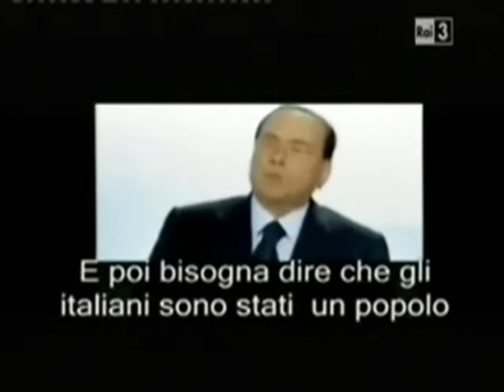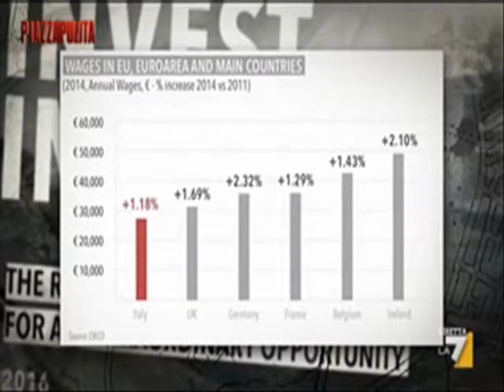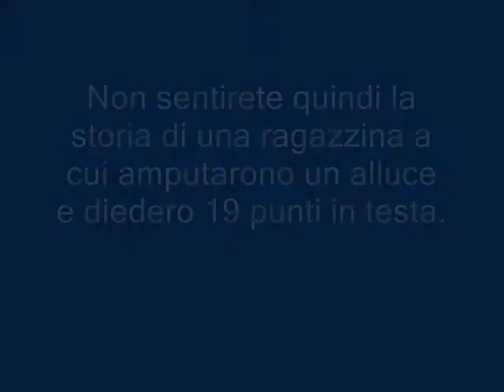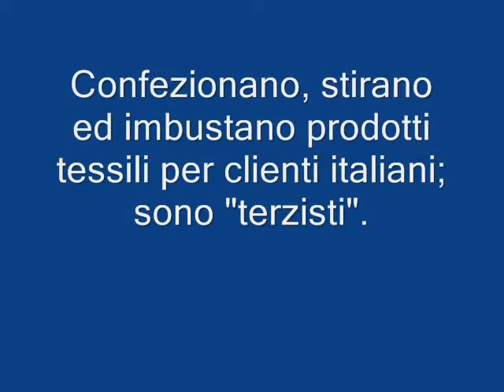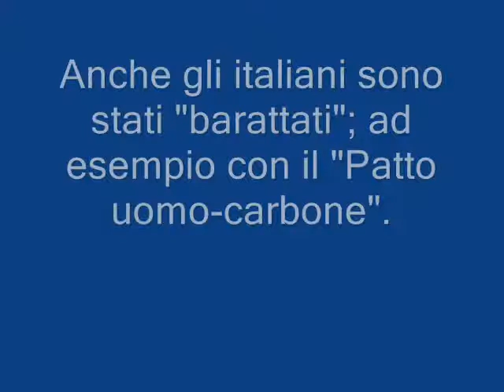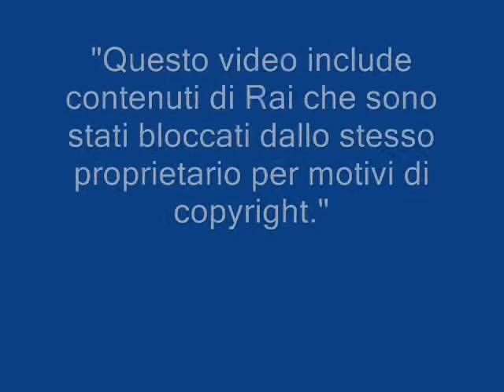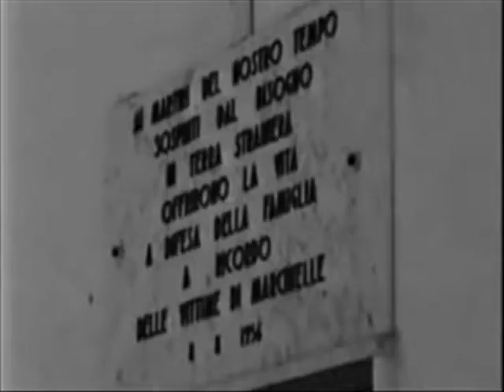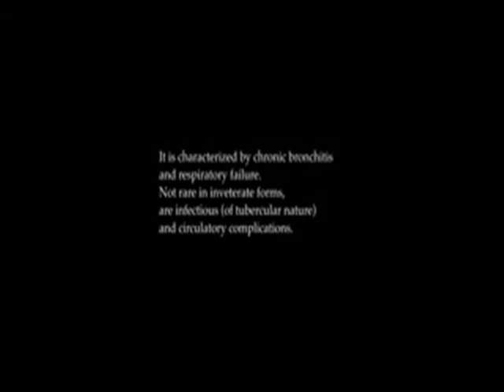Chi vuole i migranti?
Secondo la Banca d’Italia, servono 200mila migranti l’anno, secondo il Viminale, entro l’anno arriveranno 200mila migranti; un colpo di “culo”? Alla fine di giugno 2017 sono circa 80mila i migranti trasportati in Italia, siamo a meno della metà del numero indicato dalla Banca d’Italia e dal Viminale (che quindi doveva essere pronto a far fronte alla situazione) ma il PD prende le legnate alle amministrative e scatta l’emergenza.
Quanto segue vuole mettere in evidenza alcuni aspetti del fenomeno migratorio verso l’Italia, delle sue cause e delle sue conseguenze; trattasi quindi delle riflessioni di un normale cittadino, che spaziano dalla immigrazione al dumping, passando attraverso inviti all’immigrazione in Italia, al baratto di immigrati ed all’alterazione del mercato del lavoro e dei mercati in generale.
Non vengono momentaneamente presi in considerazioni aspetti quali sicurezza, criminalità, difesa, industria dell’accoglienza (che crea tanti posti di lavoro privati pagati con denaro pubblico), aiuti ai paesi da cui provengono i migranti (tipo la Nigeria che “affoga” nel petrolio), cooperazione (argomento che portò sfortuna ad Ilaria  Alpi), spesa e debito pubblico, cessione di sovranità e via dicendo, di cui parleremo appena possibile; tre domande però le faccio io:
1) Abolendo il trattato di Dublino, si pensa che crolli il numero dei migranti in arrivo o tale numero rischia di decuplicarsi?
2) Le motovedette della guardia costiera italiana, che dipende dal Ministero delle Infrastrutture e dei Trasporti, l’A.I.S. (comunemente chiamato trasponder), lo devono tenere sempre acceso?
3) Zattere e gommoni degli scafisti, sono come la carrozza di Cenerentola?

Giuliano Pisapia citando un rapporto della Banca d’Italia, afferma che all’Italia servono 200mila immigrati l’anno; il caso vuole che poco tempo dopo, il Viminale rende noto che entro la fine dell’anno arriveranno in Italia 200mila migranti; a fine giugno 2017 sono circa 80mila i migranti trasportati in Italia, meno della metà dei 200mila previsti ma scatta l’emergenza; il PD ha preso le legnate alle amministrative ed il governo chiede l’aiuto dell’Europa per la gestione della ricchezza derivante dai migranti; c’è il timore che a causa dei contributi pagati dai migranti, gli italiani possano andare in pensione da minorenni; a nulla vale ripetere che i migranti fanno il lavoro che i robot non vogliono fare.

Nel 2006 con un reportage di Fabrizio Gatti, vengono rese note al grande pubblico italiano, le condizioni di schiavitù in cui sono ridotti i lavoratori stranieri nei campi in Puglia; nello stesso periodo viene anche diffusa la notizia della scomparsa, sempre in Puglia, di 119 lavoratori polacchi. In sostanza viene reso noto che già nel 2006, l’Italia non può più ospitare altri immigrati, non riuscendo a garantire adeguati livelli legali, sociali ed economici a quelli già presenti sul territorio nazionale.

Era il 2009 e mentre cresceva il numero degli italiani disoccupati e che erano costretti ad emigrare, Berlusconi alla tv tunisina Nessma TV, di cui era tra gli azionisti, prometteva casa e lavoro a tutti coloro che si sarebbero trasferiti in Italia; passa un annetto ed arrivano una bella “primavera” araba in Tunisia e la democrazia occidentale in Libia; in massa partono per l’Italia, partono con natanti precari e a decine di migliaia vengono “salvati” e portati in Italia.

Insomma, l’Europa è messa male, ma peggio ancora l’Italia, che è come una nave che sta affondando e sulla quale tutti gli sforzi sono concentrati a pompare acqua all’interno della nave stessa; l’orchestra però, continua a suonare.
Estratti da:
1) Giuliano Pisapia - Campo progressista 11 marzo 2017
2) TG3 14:20 del 14/06/2017
3) Silvio Berlusconi - Nessma TV (Tunisia) agosto 2009
4) “Senza Pace” – L’ultima parola del 25/03/2011
5) “La 25ª ora” regia di Spike Lee (2002)
6) PiazzaPulita – puntata del 13/10/2016
7) Silvio Berlusconi Il mio primo incontro con Gorbaciov Bari 16 settembre 2012
8) "Terra e cibo" - Presa diretta del 9 ottobre 2011
9) “Rana Plaza: a un anno dal crollo” -  Presa diretta del 24/04/2014
10) PiazzaPulita - Made in Italy - Puntata del 27/04/2017
11) Lecture" di Beppe Grillo alla London School of Economics il 26 Gennaio 2010 a Londra
12) Accadde oggi - 23/06/1946 – RAI Storia
13) “L'accordo uomo-carbone” - La  storia siamo noi
14) Italians in Belgium - Italiani in Belgio Documentario “Italiani in Belgio” è stato realizzato da Marta Scocco; link al documentario integrale: